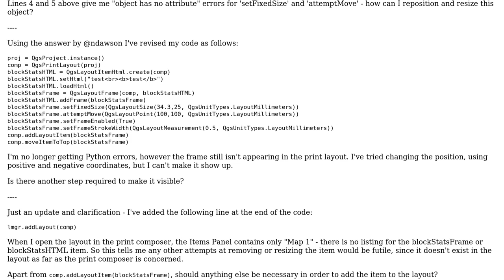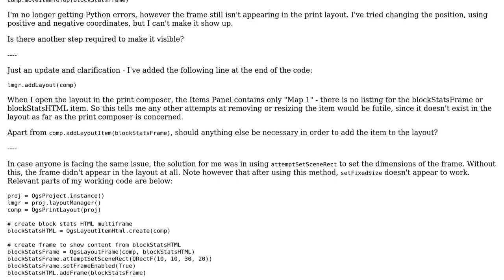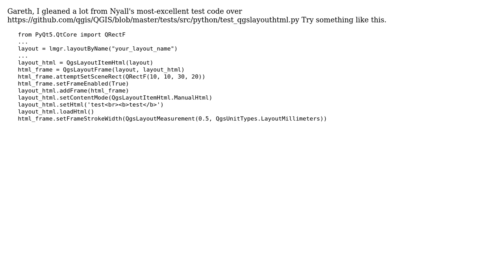GIS: Creating and manipulating an HTML frame in QGIS 3.2.0 Print Composer using PyQGIS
With thanks & praise to God, and with thanks to the many people who have made this project possible! | Content (except music & images) licensed under CC BY-SA | Music | Images & others | With thanks to user ndawson user Gareth Jones user cm1 and the Stack Exchange Network Trademarks are property of their respective owners. You are responsible for your own actions.